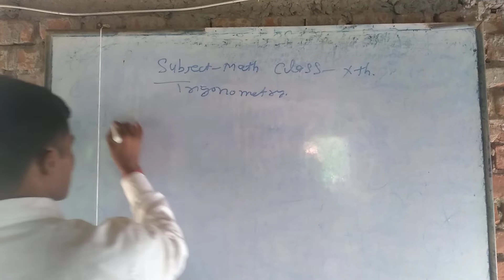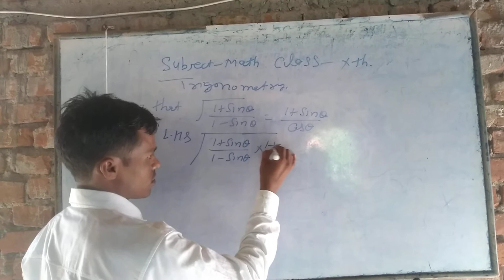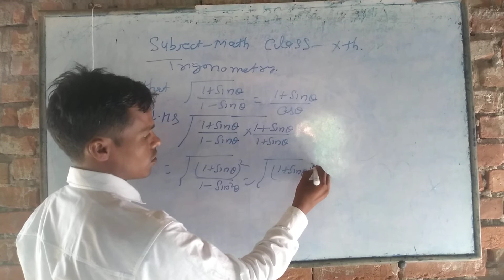Nice choaching center Dangra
Nirmal kumar